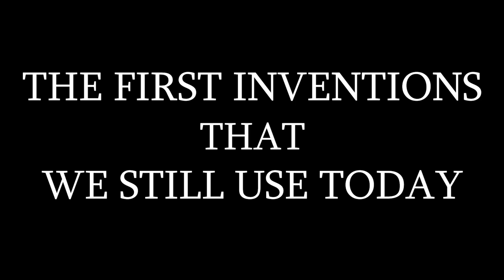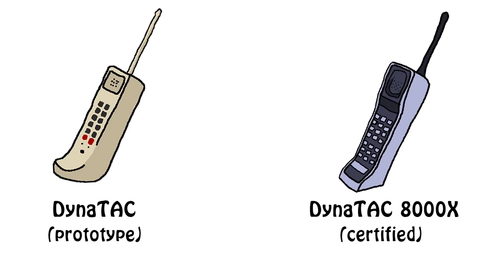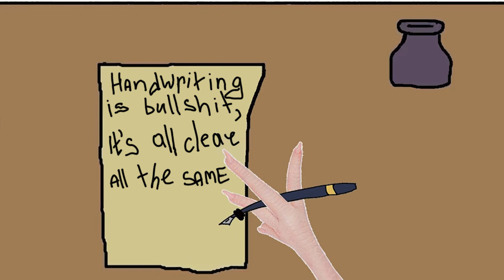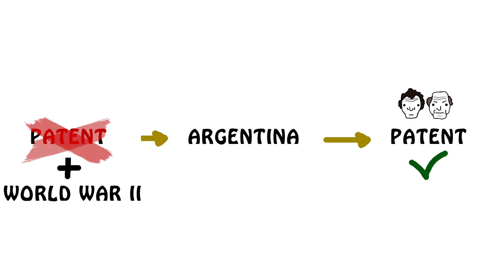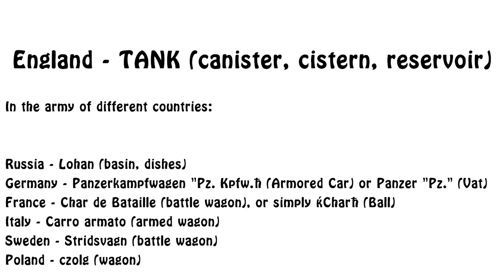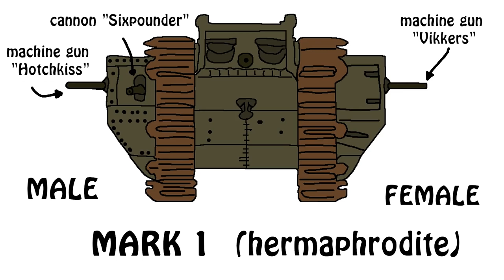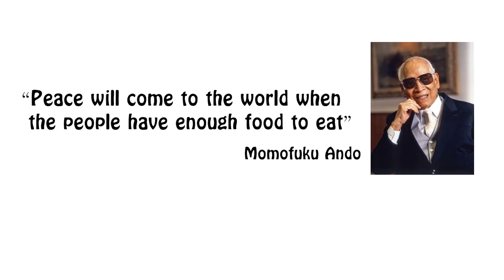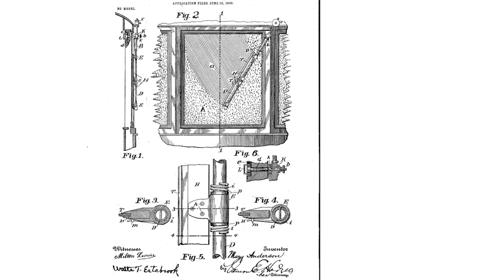The World Amazing Inventions We Still Use Today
Did you miss Sam O'Nella Academy? Here are new animated facts from its successor Broccoli Academy! Do you know the interesting facts how the first cell phone was created? When the first world heavy tank and the first world light tans were made? Who invented the ball pen? How did the karaoke become popular? Were the first instant noodles tasty? How were car windshield wipers created? Hilariously useful facts, trivia cartoony characters, funny stories from the depths of the world history.